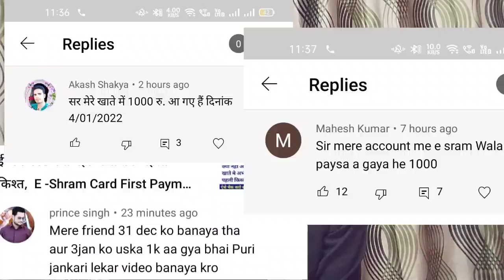क्यों नही आया अभी तक ई श्रम का पैसा, E Shram Pahli Kist, E Shram Card first payment, E shram Card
जिनका पैसा आ गया है कृपया स्क्रीन शॉट भेजे!
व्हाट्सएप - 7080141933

ई श्रम कार्ड क्यों नही अभी तक पहली किश्त,  E -Shram Card First Payment, E shram Card pahli kist kab,
ई श्रम कार्ड नई योजनाएं,  E Shram card Benefits, E shram online registration, E Shram card ke labh

ई श्रम कार्ड के फायदे,e shram Card Benefits, e Shram Card for students,e shram card cancel kese kare,
e shram card kese banaye,
e shram card ka paisa kab dala jayga

e श्रम कार्ड के इतने लाभ, E Shram Card Benifit, E Shram Card for student, e shram card for female

E श्रम कार्ड के फायदे, E shram card 500 Bhatta, E Shram Card Labh kin logo ko milega,

छात्र/छात्राएं कैसे बनाएं E श्रम कार्ड,

                  ■ क्या है, ई श्रम कार्ड  ■
अगर आप भी 16 से 59 बर्ष की आयु के बीच हैं तो अपना ई श्रम कार्ड आसानी से बना सकते हैं। ई श्रम कार्ड की सहायता से असंगठित क्षेत्र के श्रमिकों को भारत सरकार की प्रमुख योजनाओं से जोडना तथा उन्हें मुख्य धारा में लाना हैं, ई श्रम कार्ड धारकों के लिए वर्तमान सरकार ने कई लाभ दिये है जिनका बिषयवार वर्णन नीचे किया गया हैं।

●कैसे बनाये श्रम कार्ड

ई श्रम कार्ड बनाने के लिए आपको मुख्य तौर पर 3 चीजों की आवश्यकता होगी।
1-आधार कार्ड
2-बैंक पासबुक
3-रजिस्टर्ड मोबाइल नम्बर
अगर आप स्वंय से ई श्रम कार्ड बनना चाहते हैं तो आपको ई श्रम कार्ड की अधिकारिक बेवसाइट पर रजिस्टर्ड मोबाइल नम्बर से लॉंगइन करना होगा।
यहां ध्यान देने योग्य बात यह की आपके आधार कार्ड पर रजिस्टर्ड मोबाइल नम्बर होना आवश्यक है। अगर ऐसा सम्भव नहीं है तो आपको सीएससी केन्द्र जाकर बायोमेट्रिक की सहायता से अपना ई श्रम कार्ड बनबाना होगा।

★क्या हैं ई श्रम कार्ड के लाभ

1- यदि कोई व्यक्ति ई श्रम कार्ड धारक है, तो इस योजना के तहत 2 लाख रुपय तक का दुर्घटना बीमा दिया जायेगा,
2- यदि धारक दुर्घटना में पूर्णतया विकलांग हो जाता है तो उस स्थिति में भी 2 लाख रुपये की धनराशि धारक को दी जायेगी।
3- यदि ई श्रम कार्ड धारक अंशिक रुप से विकलांग होता है तो वह 1 लाख रुपये का हकदार होगा।
4- 500 रुपये प्रतिमाह उन श्रमिकों को दिये जायेंगे जो असंगठित क्षेत्र से सम्बन्ध रखते है, अर्थात् वह नियमित सैलरी पर काम नहीं करते हैं।

◆कब से मिलेगा 500 रुपये का लाभ ◆

हाल ही में सरकार ने घोषणा की है कि दिसम्बर 2021 से मार्च 2022 तक सभी श्रमिकों को 500 रुपये प्रतिमाह दिये जायेगें।

◆क्या पढ़ने बाले छात्र बना सकते है ई श्रम कार्ड◆

यदि कोई छात्र अपना अध्ययन पूरा कर चुका है साथ ही वह 25 बर्ष की अवस्था पूरी कर चुका है, तथा वह किसी भी संगठित क्षेत्र में तथा नियमित सैलरी पर कार्य नहीं करता है, तो वह ई श्रम कार्ड बना सकता तथा ई श्रम कार्ड से मिलने वाले लाभ ले सकता हैं।

◆क्या महिलाएं भी बना सकती है ई श्रम कार्ड◆

कोई महिला यदि 16 साल की अवस्था पूरी कर चुकी है तथा 59 बर्ष से अधिक नहीं है और वह किसी भी संस्था या सरकारी उपक्रम मे नियमित सैलरी पर काम नहीं करती है तो वह अपना ई श्रम कार्ड सफलतापूर्वक बना सकतीं हैं।

◆अन्तिम तिथि क्या है ई श्रम कार्ड बनाने की◆

31 दिसम्बर 2021 तक आप अपना ई श्रम कार्ड बना सकते हैं,

●किसी समस्या के लिए कहां सम्पर्क करें।

अगर आपको ई श्रम कार्ड बनाने में या इससे सम्बन्धित कोई समस्या आती है तो आप 14434 हेल्प डेस्क नम्बर पर सम्पर्क कर सकते है।

Mybigupdate.com